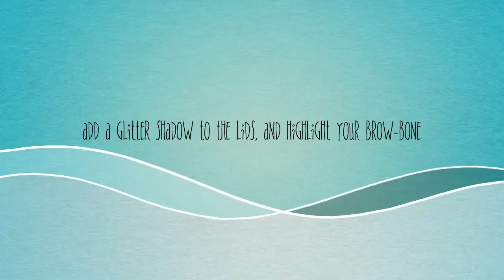Fresh Springtime Makeup inspired by MsRoshPosh